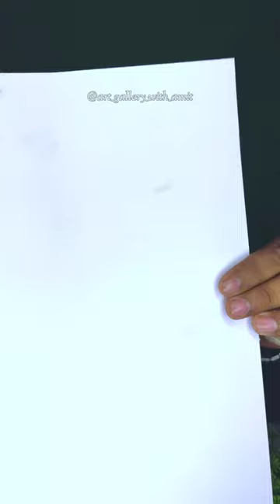Bird Face Mask Crafting Tutorial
Hello Friends,
Explore the world of bird-themed face masks with our crafting tutorial ideas! From vibrant feathers to whimsical beaks, learn creative techniques to craft your own unique avian-inspired masks. Perfect for adding a touch of nature to your daily wear. Dive into the tutorial and let your creativity take flight.